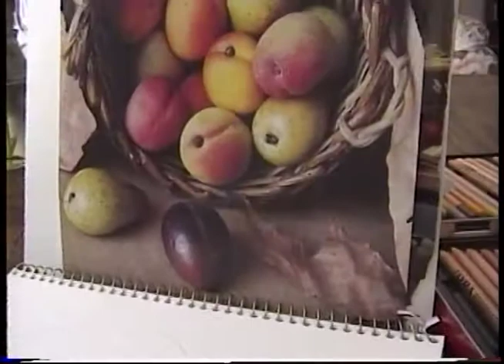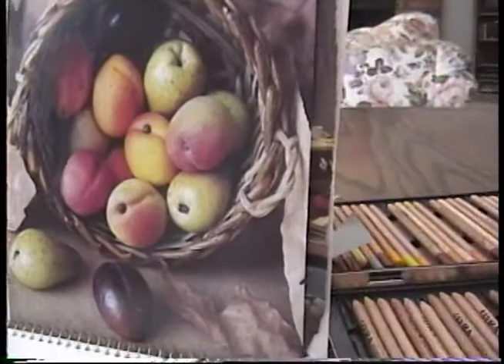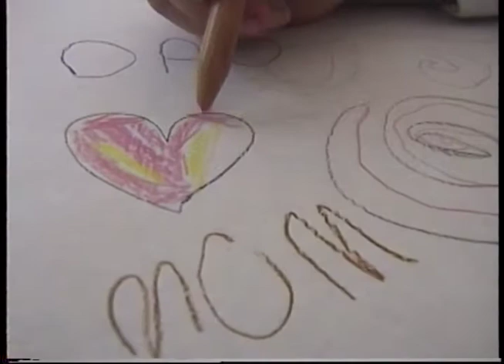Carol and Rissa drawing 2000